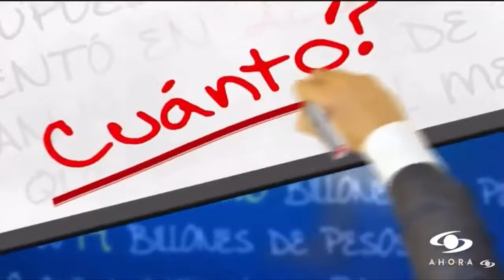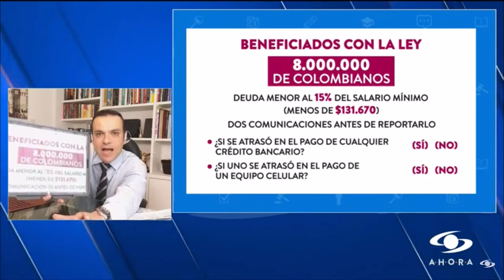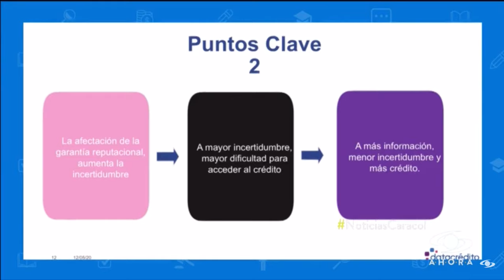Echamos lápiz con Juan Diego Alvira en Noticias Caracol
Desde muy temprano le contamos a los colombianos cómo va la votación del proyecto BorrónYcuentaNueva en la plenaria de la Cámara de Representantes.